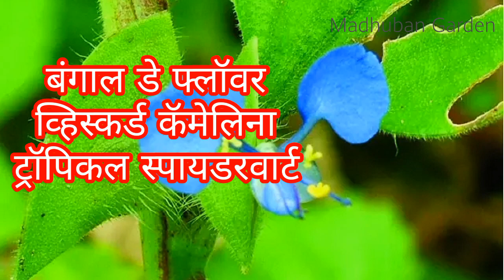केना रानभाजी माहिती व रेसिपी | Kena Ranbhaji | Ranbhaji mahiti with recipe | Cooking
नमस्कार मंडळी !केना रानभाजी माहिती आणि भाजी रेसिपी Kena Ranbhaji Ranbhaji recipe Ranbhaji maahiti kokan commelina benghalensis  केना ही एक अतिशय चवदार आणि कसदार रानभाजी आहे. इथे भाजी करूनही दाखवली आहे.

[ Related videos from Madhuban Garden ]

   The information in this video has been compiled from reliable sources, such as reference works on medicinal plants. It is not a substitute for medical advice or treatment and Madhuban Garden channel does not purport to provide any medical advice. Viewers should always consult his/her physician or Ayurvedic Medical practitioner before using or consuming a plant for medicinal purposes. We are or will be not responsible for any type of harm or damage caused by following the information in this video.
सदर व्हिडीओमध्ये सांगितलेले औषधी उपयोग हे केवळ माहिती म्हणून देण्यात आलेले आहेत. यातून आम्ही कोणताही दावा करत नाही. त्यामुळं काहीही करण्याआधी एकदा डॉक्टरांचा किंवा तज्ज्ञांचा सल्ला नक्की घ्या. प्रोफेशनल अॅडव्हाईस म्हणून या व्हिडीओतील माहितीचा वापर करू नये. काही गोष्टी काहींना सूट होतात तर काहींना सूट होत नाहीत. तसेच काही लोकांना काही पदार्थांची अॅलर्जीही असते. त्यामुळं आम्ही याबद्दलची कोणतीही जबाबदारी कोणत्याही कारणास्तव घेत नाही.